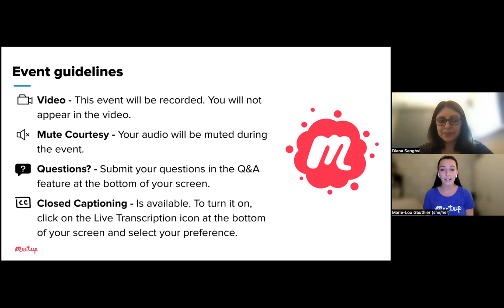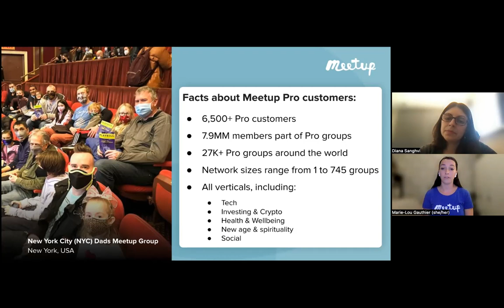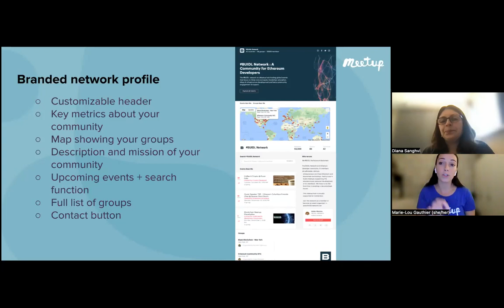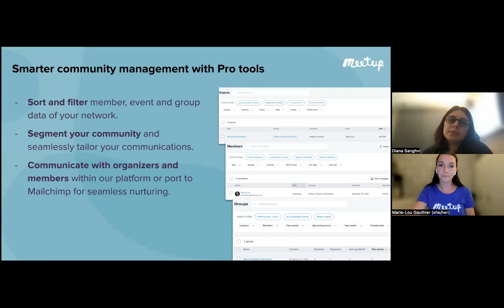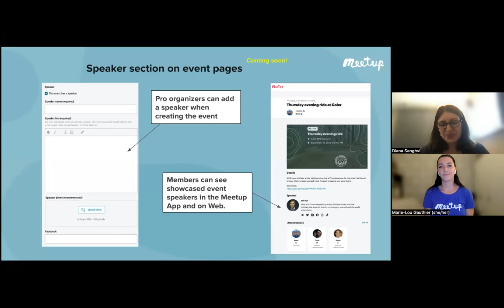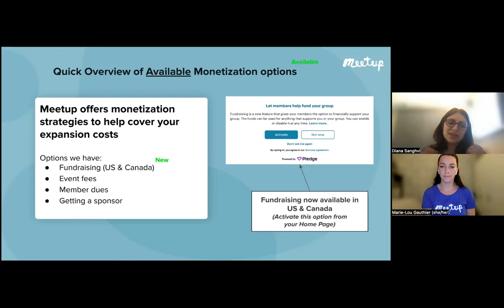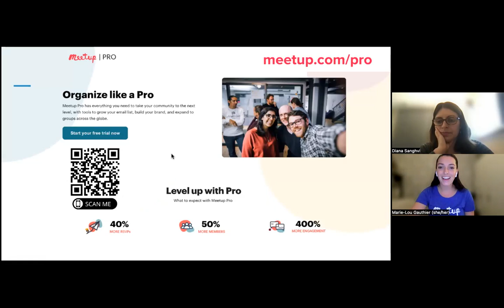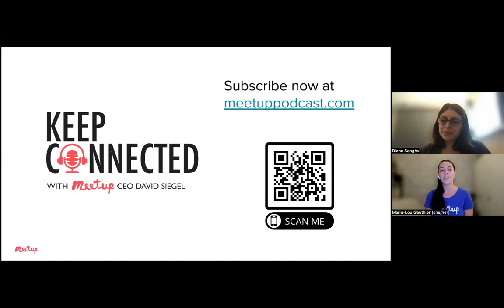Recording: Go Global with Meetup Pro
Are you looking to take your Meetup group to the next level and create a multi-group network? Start by joining us at an all-access demonstration to learn about Meetup Pro, Meetup’s premiere subscription offering, to learn about its advanced features for bringing people together. We’re here to help.

Join Marie-Lou Gauthier, Head of Customer Success for Meetup Pro, and Diana Sanghvi, Lead Product Manager, for a discussion on how to leverage Pro tools to reach your goals. They'll discuss key Pro features such as member email collection & cross-group messaging, multi-group events, branding options, sponsorship opportunities, and network analytics.